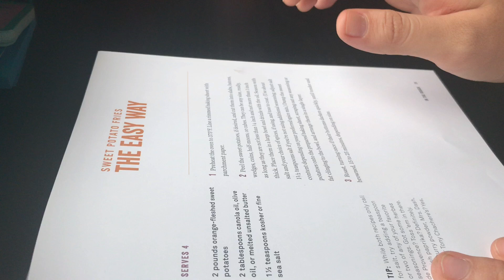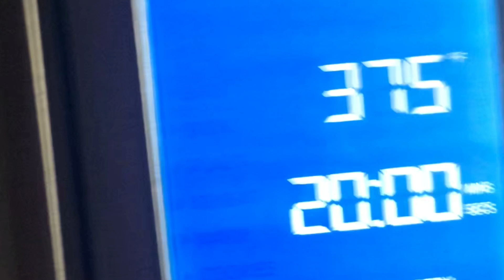Sweet Potato Fries! 🍠🍟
I make some yummy sweet potato fries (with a side of burger)